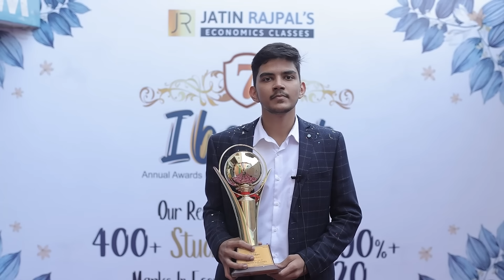CELEBRATION TIME 🎉 | IBADAT AWARDS CEREMONY | ECONOMICS CLASSES BY JATIN RAJPAL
A warm Welcome from Economics classes family. Awards ceremonies are always overwhelming as they reward is in the best possible ways. Students get to see their hard work being Paid off and we get to see the smiles on their faces and most importantly, We are finally on Youtube, SO, AB Jatin Rajpal sir KA MAGIC HOGA YOUTUBE PE BHI!

Welcome to Economics with Jatin Rajpal Sir! Dive into comprehensive and engaging classes covering microeconomics, macroeconomics, and more. Perfect for students and enthusiasts looking to master economic principles with clear explanations and practical insights. Let's make economics simple and fun!